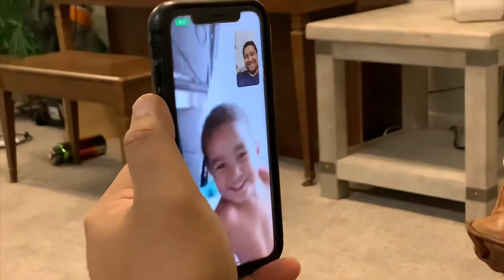Christmas Photo Shoot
Finishing up our Christmas decorations which we’re not 100% thrilled about. Had an impromptu Christmas PJ photo shoot for our Christmas card.